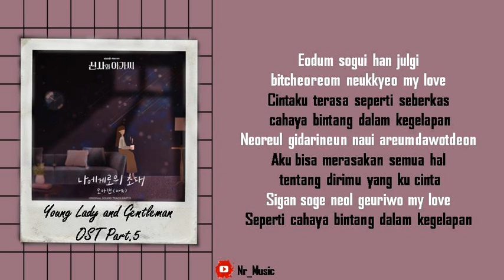[Sub Indo] OR& - Invitation To Me | Young Lady and Gentleman OST Part.5